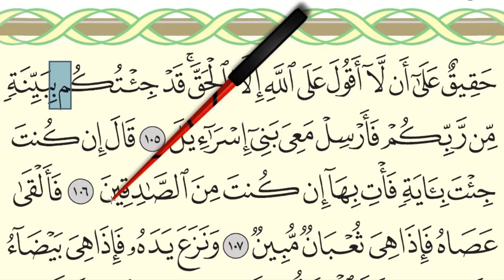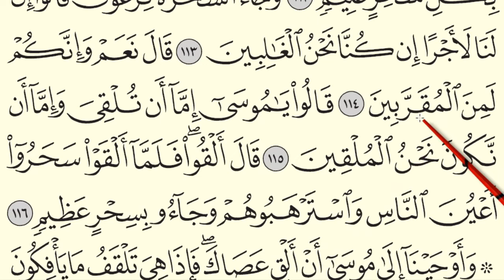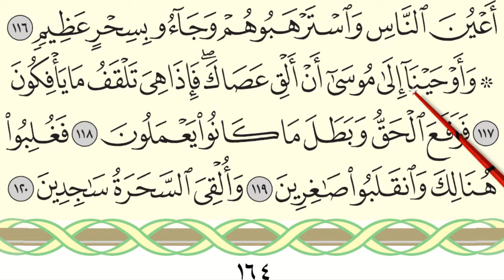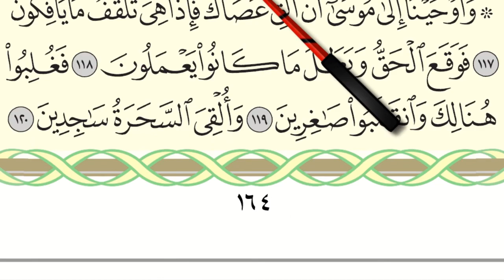MENGAJI AL-QURAN JUZ 9 : SURAH AL-A'RAF (AYAT 105-120 / MUKA SURAT 164)